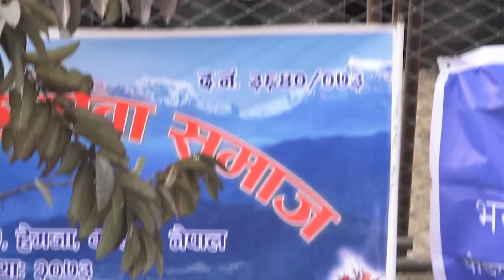New Shree Swosthani Bhajan || श्री स्वस्थानी भजन